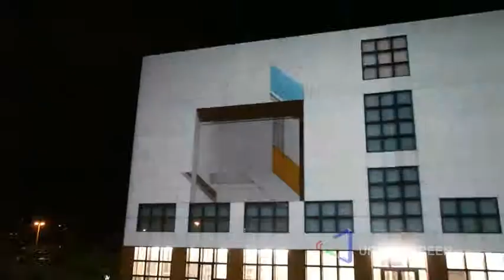URBANSCREEN-555 Kubik.flv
beautiful mapping of a 3DStudio animation to create a stunning optical illusion